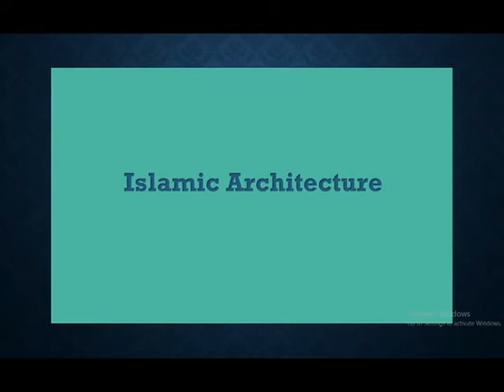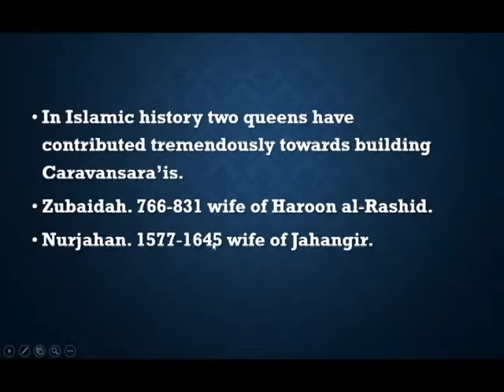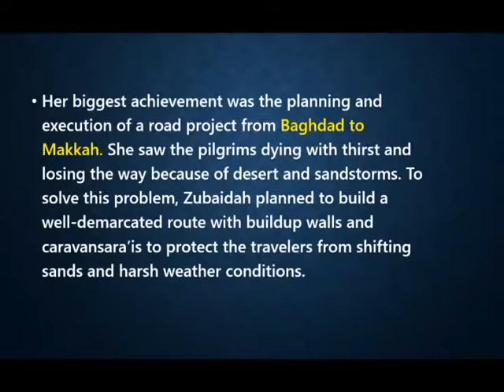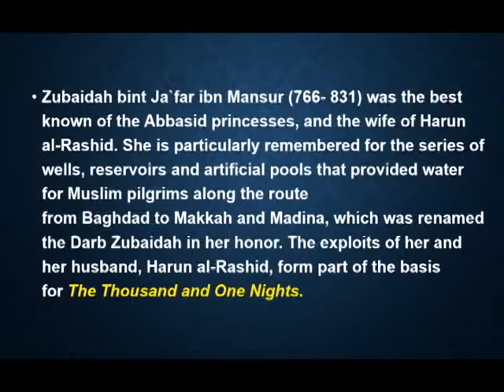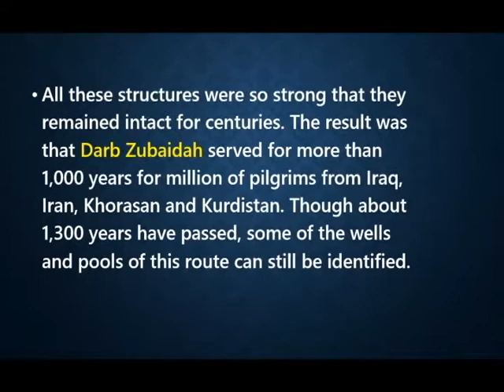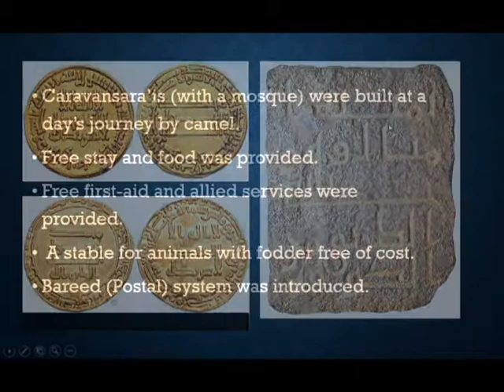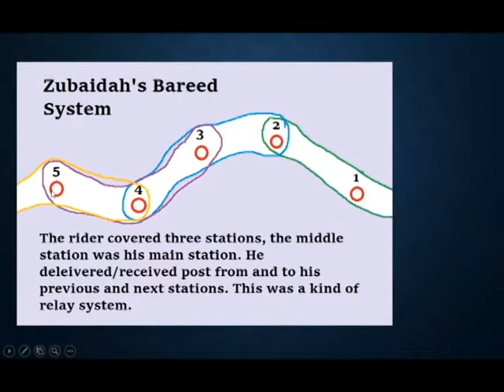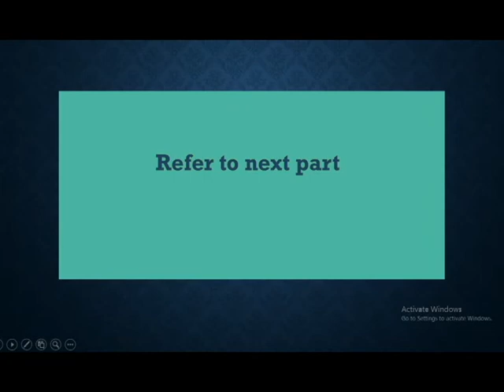Lecture on Islamic Caravansara’is (P-2)